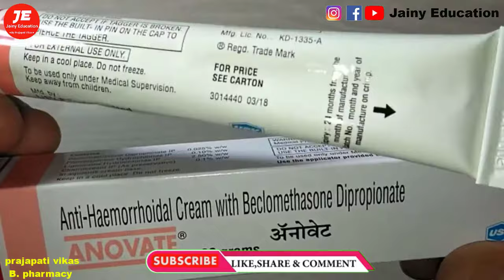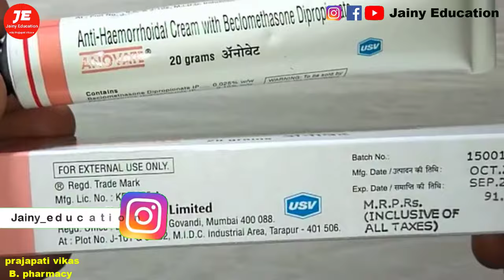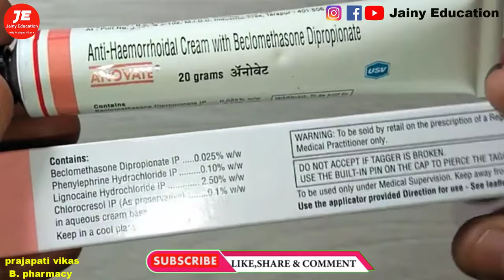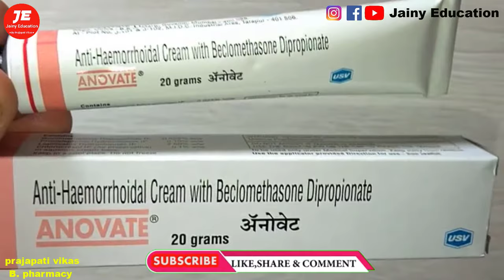anovate cream bavasir ki cream | piles cream anti haemoridal cream with beclomthasone dipropionate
anovate cream uses

Thanks & Regards
Pharmacist vikas